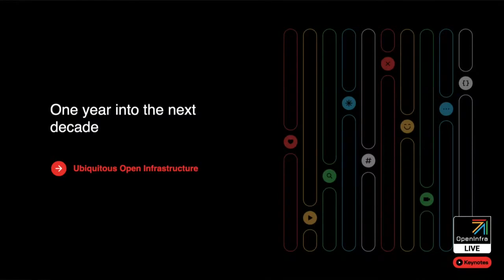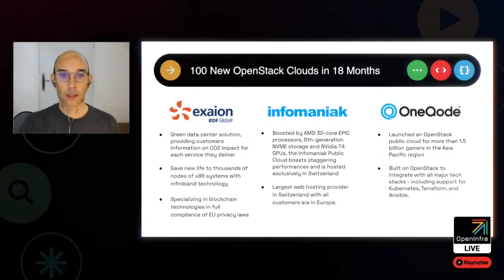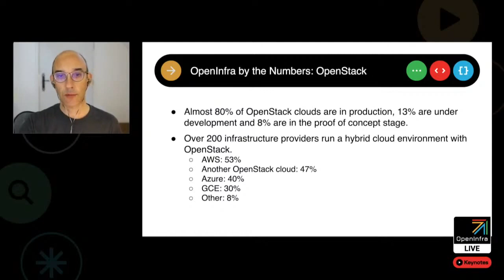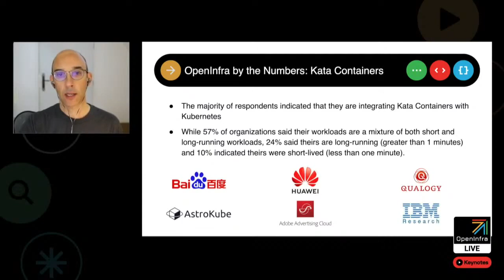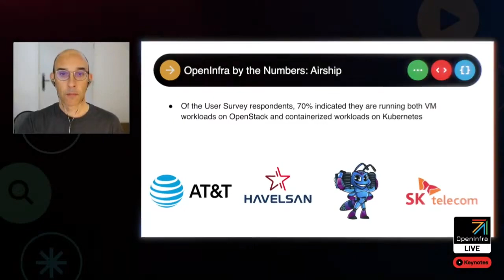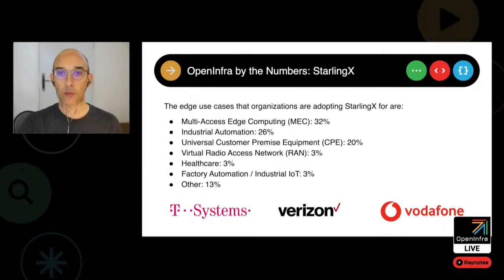State of OpenInfra | Thierry Carrez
The OpenInfra Live: Keynotes featured dozens of speakers from around the world sharing the latest trends, production use cases and news around open infrastructure. Thank you to all of the sponsors, including Headline sponsors, Red Hat and Wind River.